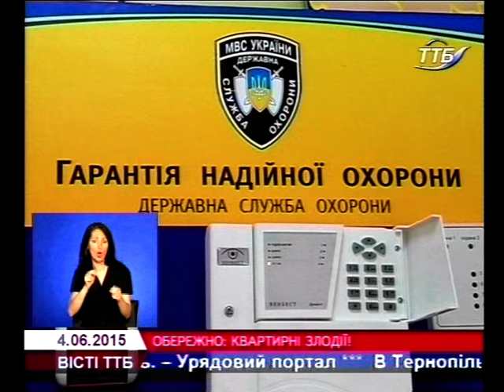Обережно - квартирні злодії!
Літо – час відпусток. А для злодіїв – гаряча пора. За даними правоохоронців, 70 відсотків квартирних крадіжок стається саме влітку. Не зупиняють крадіїв пластикові вікна і двері. Як захистити свій дім від непроханих гостей – розповіли під час прес-конференції в управлінні МВС України в області.